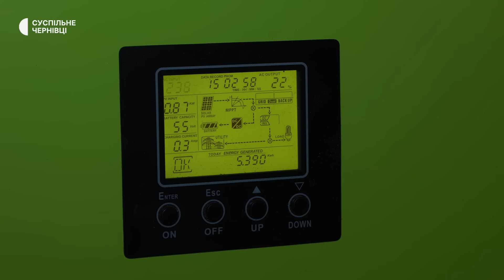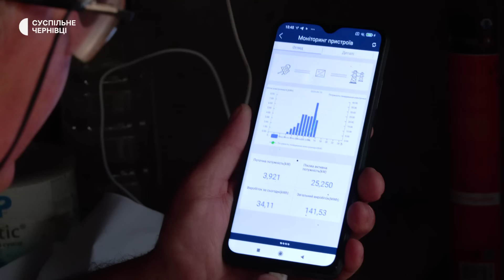"Коли продав світло — їхав у Туреччину на море". Як буковинець облаштував сонячну станцію вдома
Житель Чернівецької області Сергій Вдовиченко не платить за світло обленерго. Понад десять років тому він зібрав сонячну станцію вдома — тепер електроенергію для всього побуту сім'я отримує завдяки сонячним батареям. Надлишок виробленої енергії чоловік продає за зеленим тарифом. Чи вигідно облаштовувати сонячну станцію та за скільки вона окуповується — у відео.